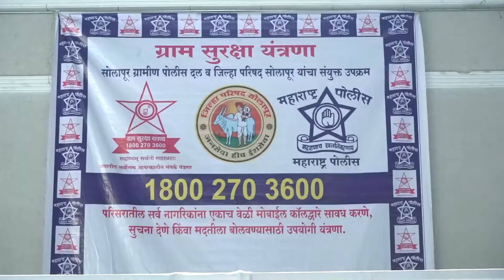NATEPUTE POLICE 🚔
For Cinematography Booking & inquiries please contact
Dipak Jadhav
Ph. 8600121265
Wedding
Pre-Wedding
Engagement
Cinematic Wedding
Cinematic Pre-wedding
Birthday parties
Aerial cinematography
Traditional shoots
Baby show
Editing Video -Sanjay Bankar